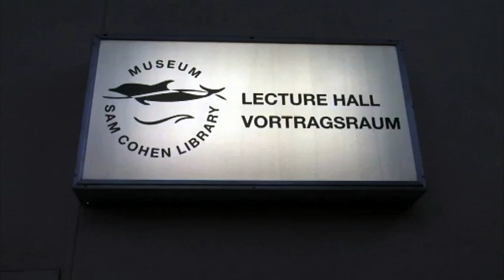NBC's FUNK HAUS radio station celebrates 41 years-NBC